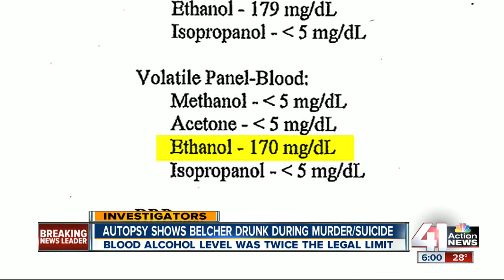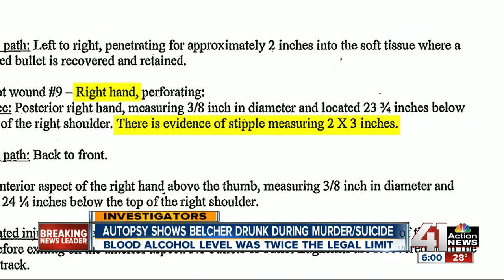Autopsy: Belcher was drunk when he died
Jovan Belcher was legally drunk when he shot and killed his girlfriend and then himself, according to the autopsy report.